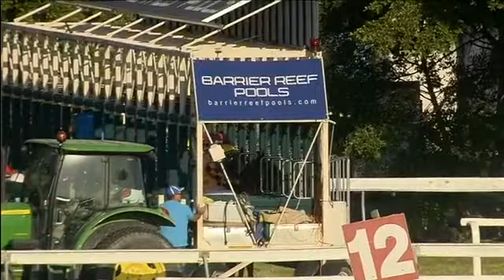SKY LAKE WINS ON DEBUT FOR STABLE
Former Victorian SKY LAKE made a perfect start to her career in Queensland with a win on debut for the stable in today's Suez Fillies and Mares Class 2 Handicap (1200m) at the Gold Coast Turf Club.